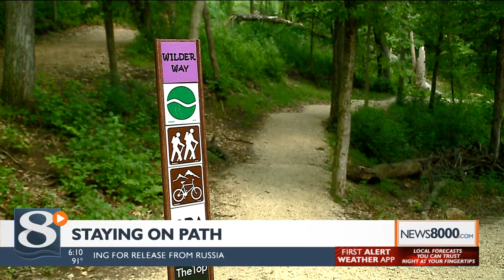Low-frequency, high-risk: Preventing falls on La Crosse’s bluffland trails